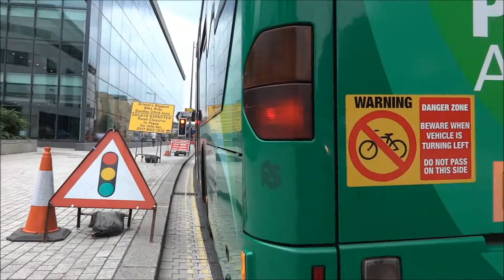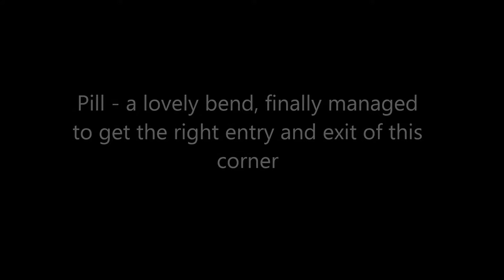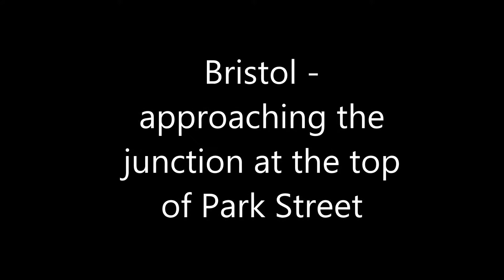My week in Cycling 080614 - 150614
Another collection of cycling clips from my week on the bike.

The Park and Ride Bus incident (uploaded as a seperate video in whole or in part here) has now been resolved by the Operator and I'm quite pleased with the outcome!